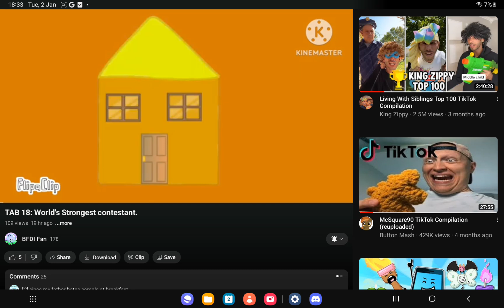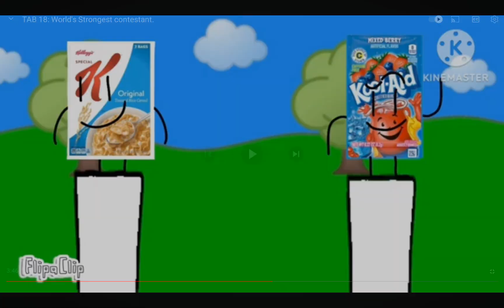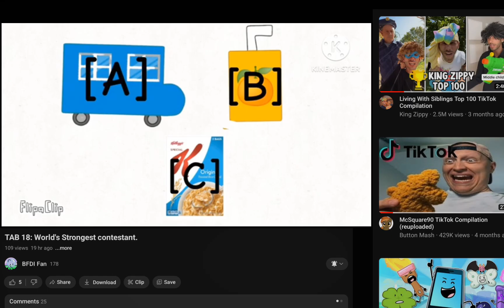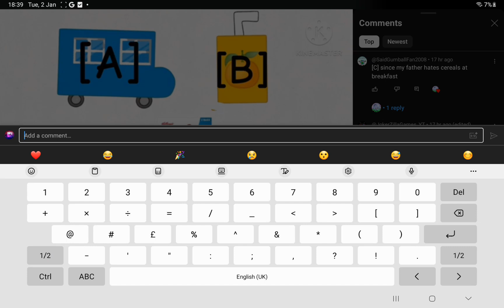Reacting To TAB 18 because yes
show made by @Tharris4625